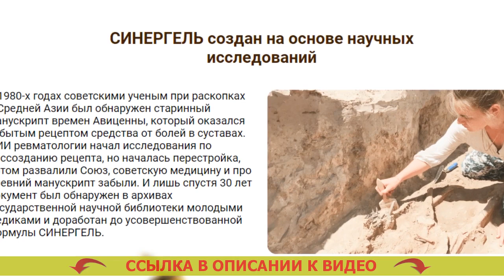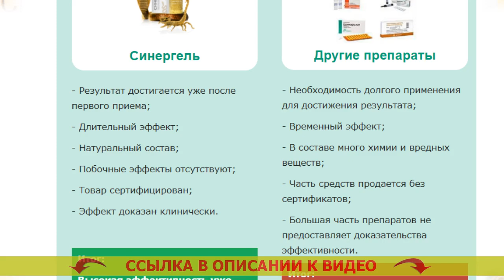Антибиотики при воспалении суставов и костей ✔ Мазь змеиный яд для суставов инструкция 👍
🔔 СИНЕРГЕЛЬ - ОЖИВЛЯЮЩАЯ СИЛА 4 ПРИРОДНЫХ ЯДОВ БЫСТРО ОСВОБОДИТ ОТ БОЛИ В СУСТАВАХ

Научная формула из ядов кобры, скорпиона, пчелы и муравья вернет состояние здоровья поясницы и суставов за четыре недели

- Токсин кобры уменьшает воспаление и обезболивает.
- Яд скорпиона реставрирует ток крови в суставе.
- Пчелиный яд ускоряет синтезирование коллагена и образовывание клеток хряща.
- Муравьиный токсин препятствует процессам старения сустава.

Отчего СИНЕРГЕЛЬ результативен против болезненности в суставах?
Ядовитые вещества змей и насекомых как препарат от болезненности в спине и суставах принялись применять еще очень давно. В данный момент медикаменты на основе естественных ядов являются особенно лучшими для суставов.
В СИНЕРГЕЛЕ четыре особо лечебных натуральных яда в первый раз были связаны в неповторимую формулу, которая приносит комплексный конечный результат: анестезирует, поднимает кровообращение, реконструирует хрящ, защищает от износа.

- Токсин кобры убирает болевые ощущения и воспаленность. Аналог терафлекса для суставов.
Уничтожает реакции воспаления в суставах и близлежащих мышцах, эффективно анестезирует. Мазь капсаицин для суставов отзывы цена.

- Яд скорпиона приводит в норму приток крови. Воспалился сустав на ноге щиколотка и опухла.
Повышает кровоток в суставах, разжижает кровь, усиливает уровень гемоглобина и лейкоцитов, усиливает проходимость сосудов и капилляров кровеносной системы. Чем лечить артроз стопы.

- Пчелиный яд восстанавливает хрящевую ткань. Препараты для лечения артроза пальцев рук.
Замедляет процессы обветшания и разрушения суставов с помощью нормализации уровня гормонов надпочечников и щитовидной железы. Мазь от шейного остеохондроза комплексного действия.

- Муравьиный яд ограждает сустав от износа. Медицина артроз лечение.

В выработавшейся врачебной практике при болезнях суставов обычно назначаются средства, которые в лучшем случае анестезируют. Препарат синегель препарат для суставов. Повезет, если в составе окажется хотя бы один естественный токсин. Таблетки восстанавливающие суставы. Но и этого не хватает. Биотрин гель для суставов аналоги. Для того чтобы исцелить, требуется включить цикл восстановления, а для этого нужно полное влияние на все ньюансы заболевания. Народные средства лечение суставов пальцев. Синергель содержит в составе разом 4 натуральных яда, которые, согласно сделанным освидетельствованиям, регенерируют пораженные ткани у 98% пациентов без негативных реакций и повторов. Оперативное лечение суставов. Держу пари, что Синергель окажется номером 1 в борьбе с недомоганиями суставов не только в Нашей стране, но и в мире. Средство для восстановления суставов колена.

Антибиотики при воспалении суставов и костей Антибиотики при воспалении суставов и костей .